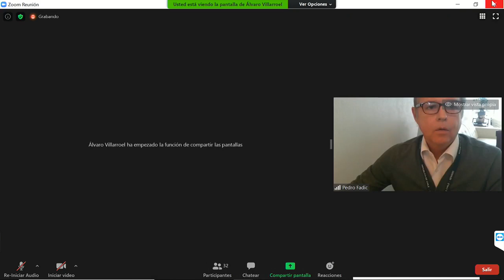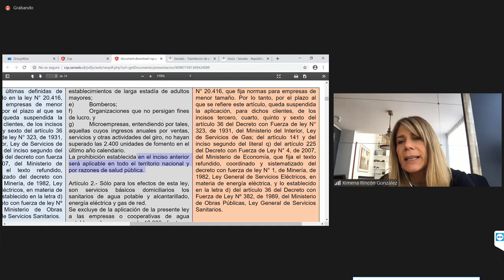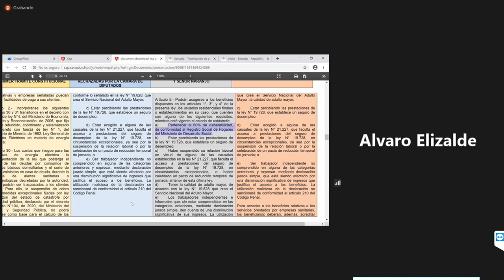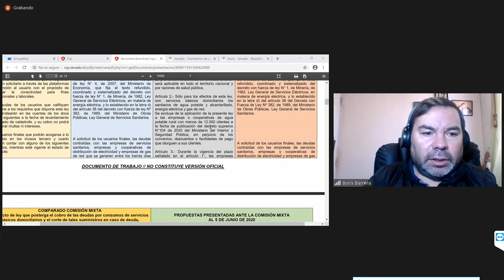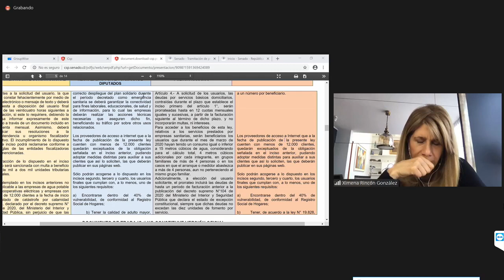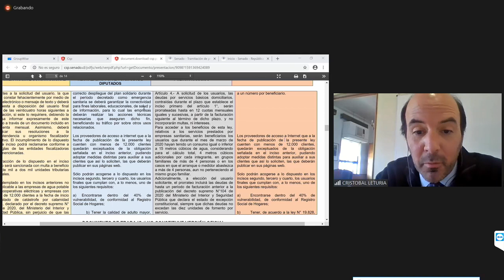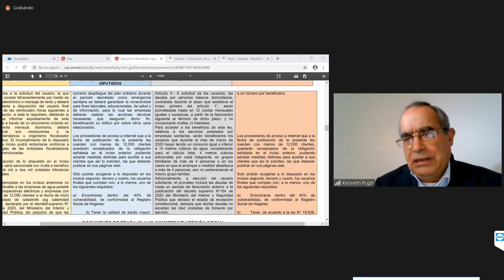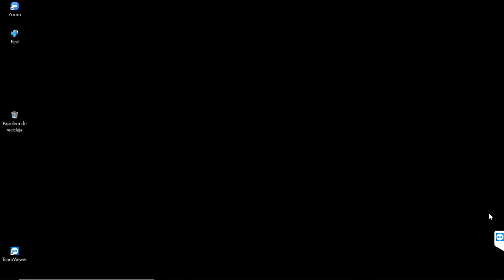Comisión Mixta - Nº13315-18 -Suspende Corte de Servicios Básicos por no pago - 5 de Junio 2020 (Nº2)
MATERIA: 1.- ( Bol.N° 13315-08) Proyecto de ley que suspende el corte de servicios básicos por no pago en virtud de la crisis originada por el coronavirus (Boletines Nos 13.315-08, 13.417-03 y 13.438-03, refundidos).

 ( Bol.N° 13329-03) Proyecto de ley el que posterga el cobro de las deudas por consumos de servicios básicos domiciliarios y el corte de tales suministros en caso de deuda, durante la vigencia de alertas sanitarias o epidemiológicas decretadas por la autoridad (Boletines Nos 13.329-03, 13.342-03, 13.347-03, 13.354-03, 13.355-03 y 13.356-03, refundidos)